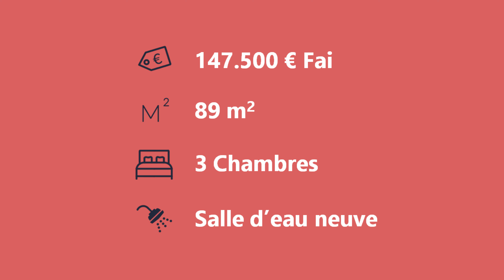Vidéo appartement T4 de 89m² sur Landerneau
Une Exclusivité Habasque Immobilier - Appartement  en cours de travaux de 89m² sur les hauteurs de Landerneau proche des commerces, situé au 1er étage d'une copropriété disposant d'une entrée avec placard et wc, une cuisine aménagée/équipée neuve, un salon/séjour lumineux, une salle d'eau neuve et 3 belles chambres. Une cave au sous sol
A visiter rapidement pour 1er achat  où investissement locatif.